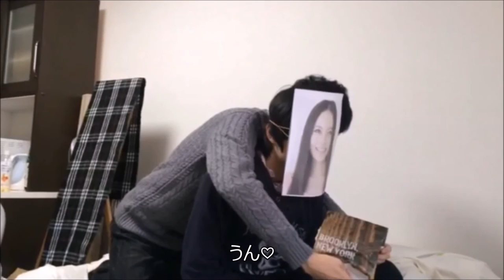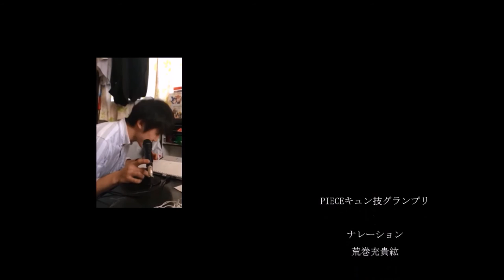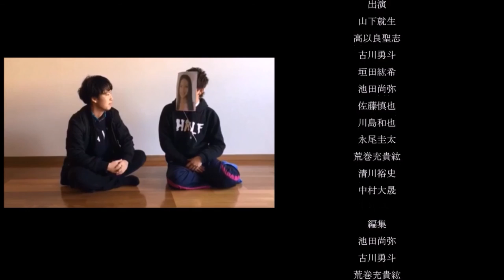PIECE春合宿2016 2年男子企画「PIECEキュン技グランプリ」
PIECE2年男子11人のキュン技マスターがあなたを魔法の世界へ誘います...

＊special thanks＊
Yuto Furukawa
Mikihiro Aramaki